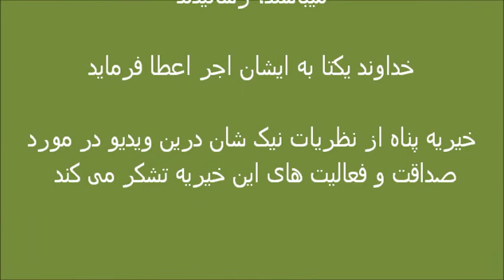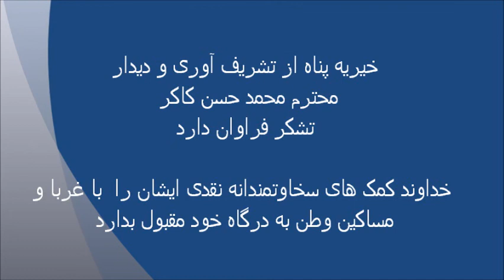Panah Charity - Mr. Hassan Kakar in Afghanistan - Oct 2015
Mr. Mohammed Hassan Kakar a respected senior in Afghan Community in Virginia had a trip to Afghanistan in October 2015 just to help the poor and homeless families of his homeland with the help of Panah Charity Foundation.  Panah Charity appreciates his visit and his beautiful comments about this foundation.  Please watch! Thank you.